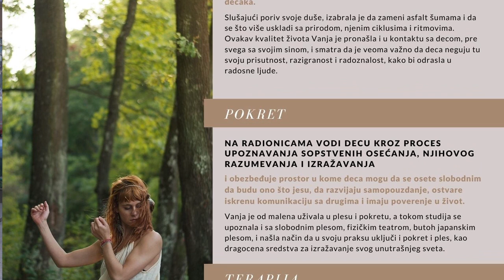SUMMER DANCE EXPERIENCE